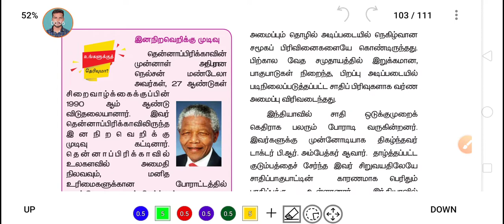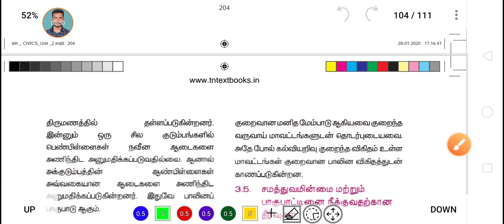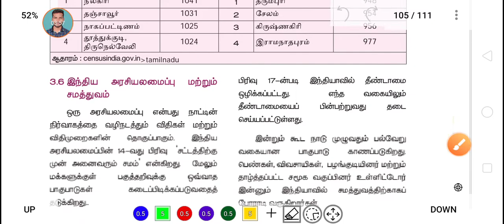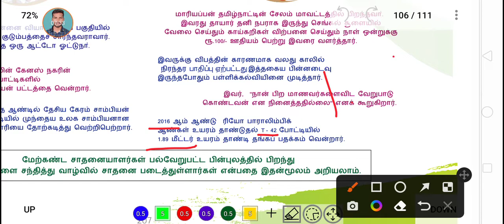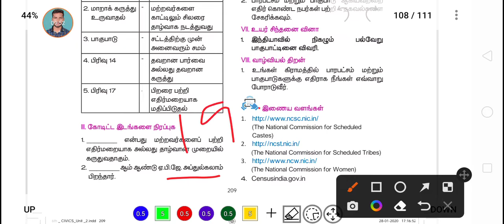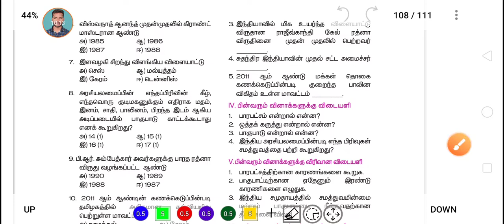2022 Police Exam | 6th STD POLITY | Unit 2 | TNUSRB | PC EXAM | Ra-Futures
2022 Police Exam | 6th STD POLITY | Unit 2 | TNUSRB | PC EXAM | Ra-Futures

We provide training for police exams free of cost to all. Absolutely free for everyone from rural students. We provide free training for other competitive exams. We offer training writing test, physical test, interview all for police exam.

Thanks,
                  - Ra-Futures

By,
 Ra-Futures Arivarasan